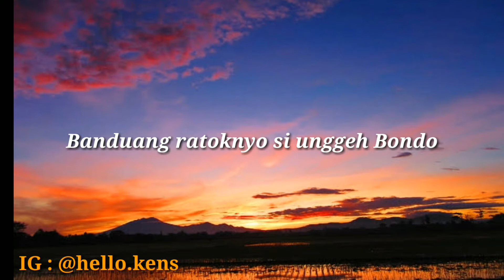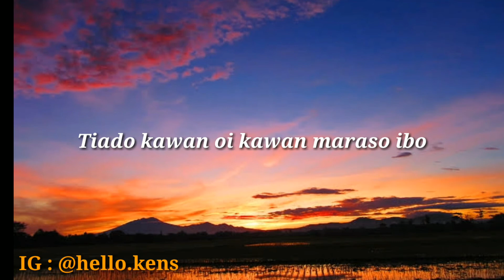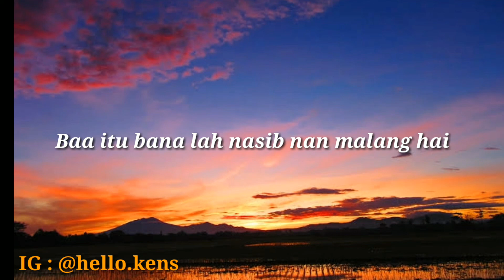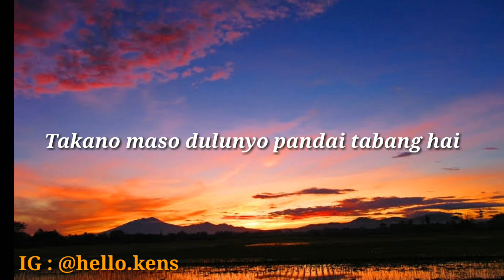Boy shandy - Buruang Bondo || Hello.kens